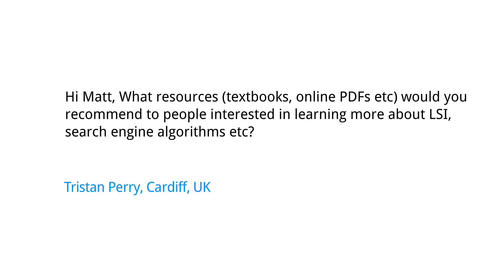Where can I learn more about the science of search engines?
Hi Matt, What resources (textbooks, online PDFs etc) would you recommend to people interested in learning more about LSI, search engine algorithms etc? Tristan Perry, Cardiff, UK

The Anatomy of a Large-Scale Hypertextual Web Search Engine

Have a question? Ask it in our Webmaster Help Forum